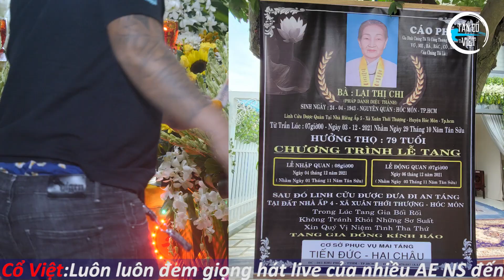Khán giả phải xúc động khi nghe bài Giọt Lệ Tiễn Mẹ Đi | NS Tiểu Long | Tân Cổ Việt